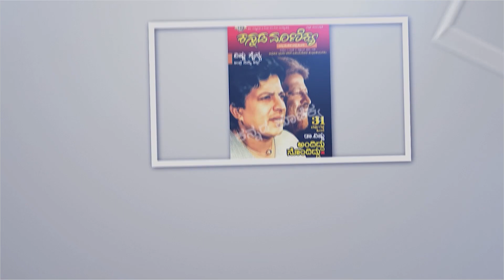‘’ಏನಯ್ಯ ಇವರು ಹನುಮಂತನ ತರಹ ಎಗರುತ್ತಾರೆ’’ ಎಂದಿದ್ದ ಪ್ರಿನ್ಸ್ ಮಹೇಶ್ ಬಾಬು | Director Mahesh Babu